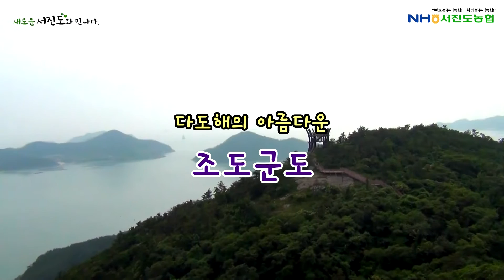서진도, 진도, "새로운 서진도와 만나다." 세번째이야기 "조도군도", "진도울금","진도검정쌀" [엔케이엔뉴스] , [QNTV]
설명 :  진도울금은 진도의 특산품이자 효자 작물 ,  안토시아닌 풍부한 진도 검정쌀,  다도해의 아름다움 전형을 보여주는 조도군도